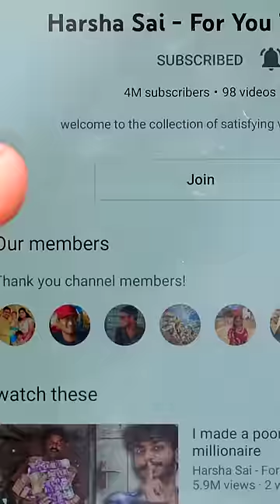Spin the wheel